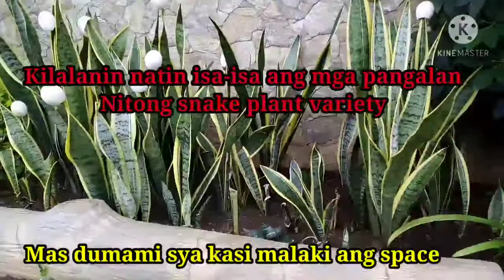Identify my 11 varieties Sansevieria collection || update Mayana,Espiscia hanging plant propagation.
Hello welcome back again to my channel another kaalaman nanaman po tayo sa paghahalaman Sana nagustuhan niyo itong vedio ko Today base sa aking na research kung ano2x ang kanilang mga pangalan sa aking mga snake plant collection variety

Snake Plant collection identifying the name (Sansevieria plant)
Mayana propagation
Espiscia propagation